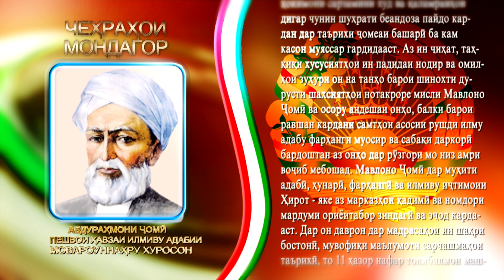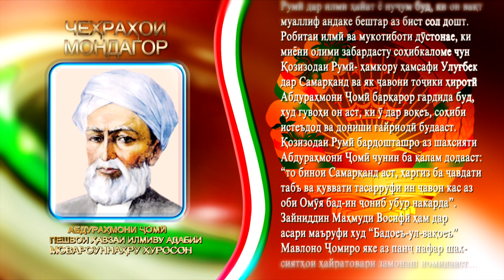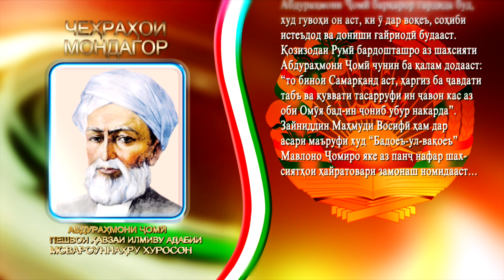Абдураҳмони Ҷомӣ Чеҳраҳои мондагор қ1